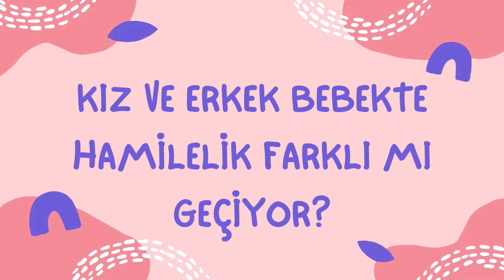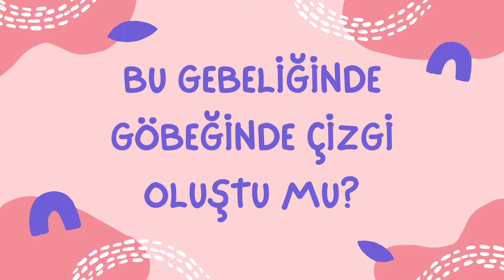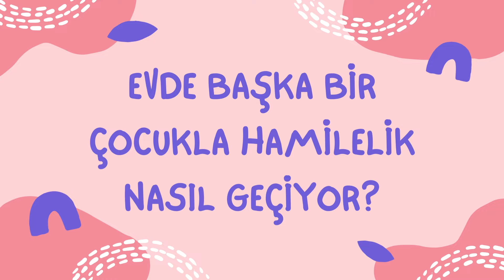Gebeliğimin 5. Ayında Neler Yaşadım? Bebek Hareketleri? Gebelik Şekeri? Tetanoz Aşısı?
2. Gebeliğimin 5. ayında neler yaşadım:)

1:15 Kız bebek ve erkek bebeğe hamilelik farklı mı?
2:42 Bu ay ki doktor muayenen nasıl geçti?
3:45 Bu gebeliğinde şeker takibi yapıyor musun?
4:35 Gestasyonel Diyabetin bebeğe ne gibi bir zararı var?
7:13 Bu gebeliğinde göbekte gebelik çizgisi (Linea Nigra) oluştu mu?
7:48 Göbek bölgende tüylenme oldu mu?
8:08 Bebek hareketlerini hissetmeye başladın mı?
8:50 İkinci gebelikte bebek hareketleri daha mı erken hissediliyor?
9:10 Aile hekimine gebeliğini bildirdin mi?
9:55 Hamilelikte tetanoz aşısının ne zaman yapılması gerekiyor?
10:43 Tetanoz  aşı’sının yapılmasının nedeni ne?
11:27 Evde başka bir çocukla hamilelik nasıl geçiyor?

Anne ve bebek sağlığı, bebek bakımı, lohusalık ve gebeliğe hazırlık ile ilgili birçok farklı içeriğe kanalımdan ulaşabilirsiniz.

Sorularınız olursa videonun altına bekliyorum! ✨

Not: Video içeriği tamamen bilgilendirme amaçlıdır. Tanı ve tedavi için doktorunuza başvurmalısınız.